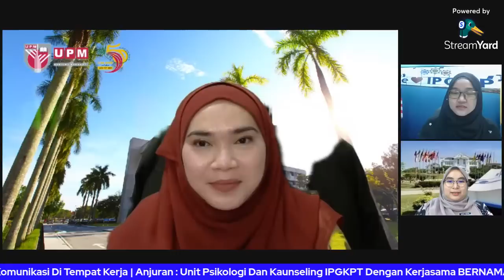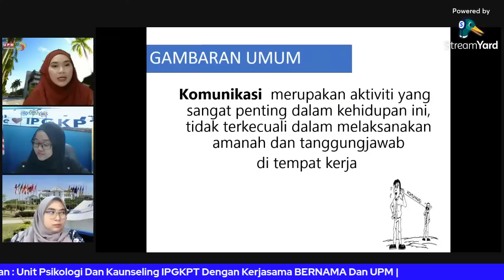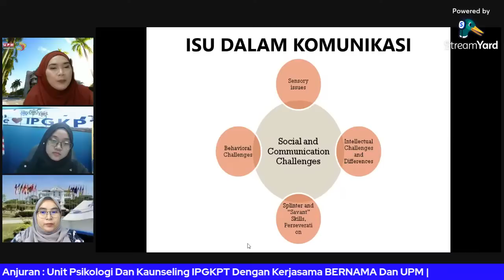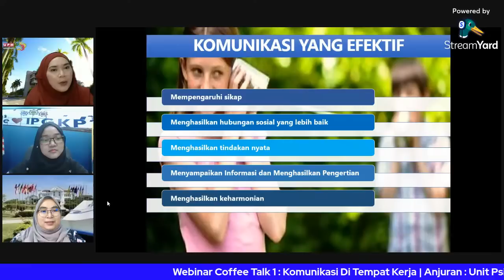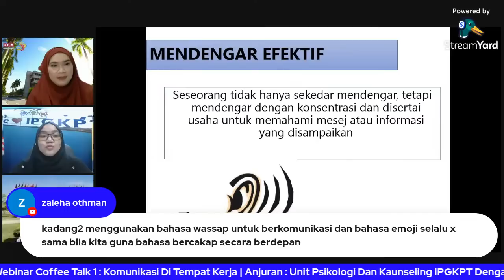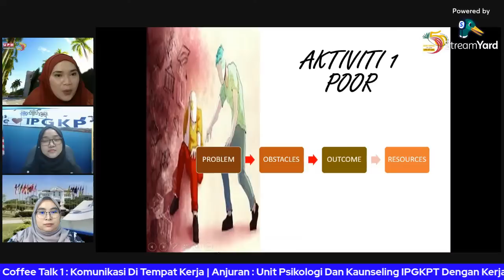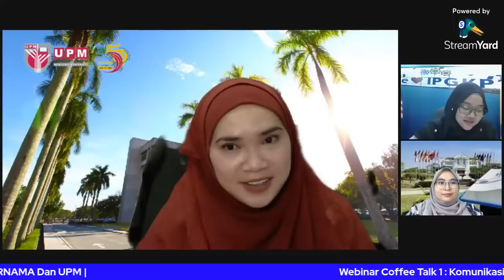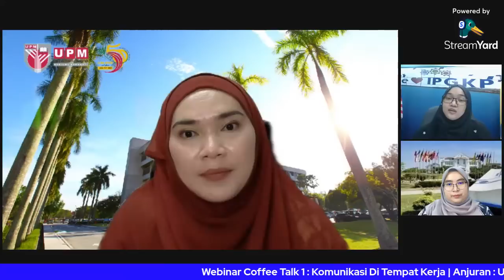WEBINAR COFFE TALK 1 : KOMUNIKASI DI TEMPAT KERJA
Tarikh: 21 April 2021 (Khamis)
Masa: 10.00 Pagi – 12.00 Tengahari
Kaedah: YouTube Channel IPGKPT

Panel Jemputan:
1. YB Senator Datuk Ras Adiba binti Radzi
Pengerusi
Pertubuhan Berita Nasional Malaysia (BERNAMA)
Wisma BERNAMA

2. Pn. Siti Fatimah binti Abdul Ghani
Pegawai Psikologi Kanan
Bahagian Perkhidmatan Sumber Manusia
Pejabat Pendaftar

Moderator:
1. Cik Atirah Amalina binti Sulong Affandi
Kaunselor Pelatih UPM
IPG Kampus Pendidikan Teknik

2. Pn. Siti Nonie Atiqah binti Yusoff
Kaunselor Pelatih UPM